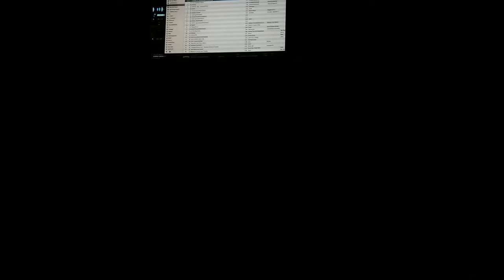Fish Tank Music Box~